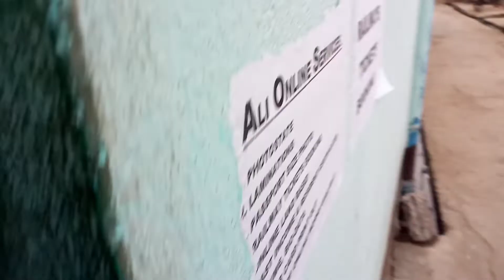MAHILA COLLEGE PATHARGAMA VLOG || MAHILA COLLEGE NEW VLOG || Mahila college Pathargama Vlog Video